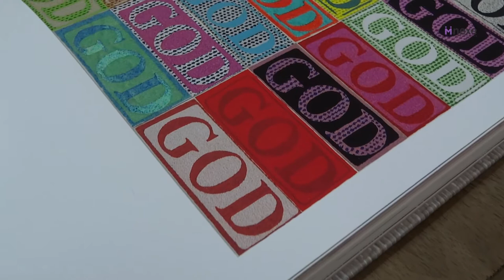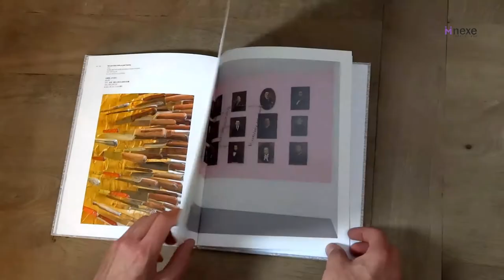FARHAD MOSHIRI, by Galerie Perrotin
Galerie Perrotin entrusts us with the printing of a tribute to the artist Farhad Moshiri, showing the work he exposed on the Paris Gallery. They opted to print for the first time with our exclusive multichromy technology, that way we have obtained a top quality art book, with pictures that seem to get out of the paper, and colours and textures identic to the ones on the artist's real oeuvre.